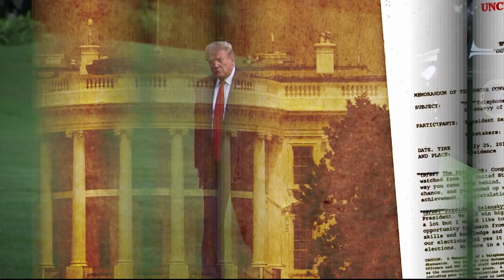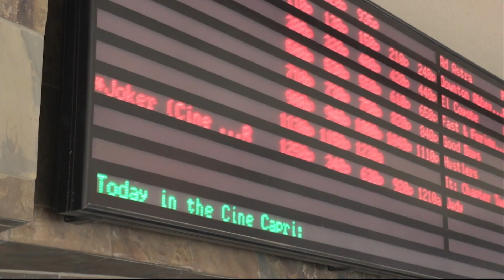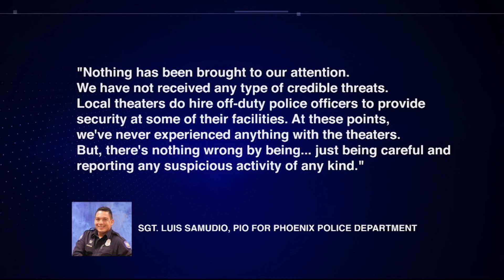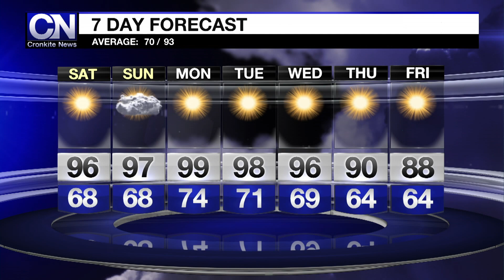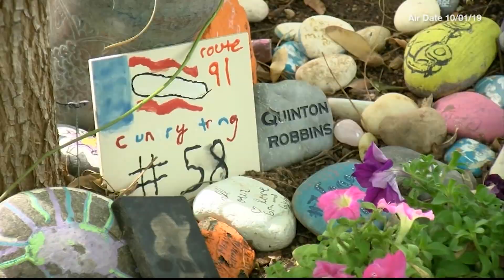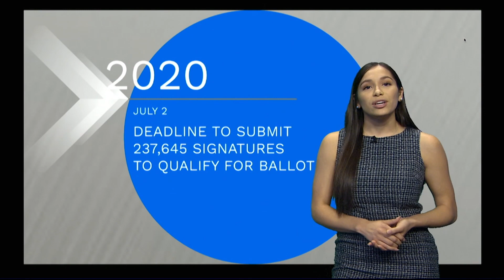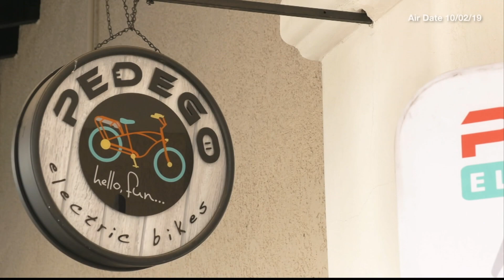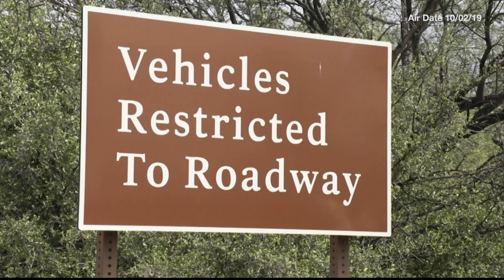Oct. 4, 2019, Newscast | Cronkite News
A look at whistleblowers; diversity in head coach hirings; and more